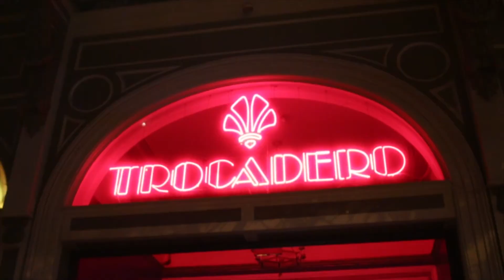Currensy Live in Philadelphia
Presented by What Scene?

Foxtail Fest featuring Curren$y
Powered by Kicks USA & GoPuff

Curren$y, Anyee Wright, Wavelengths, Miles Chancellor, Marv Mack Champs, Sincerely Tahj, Evan Riley, Ronnie Riggles Brainrack, Dreemy Yoey Host: Kingminzly

Directed By: Andrew Reddick (@yvng_drew), Brett Temler (@plumcreekproductions) in association with Dwayne Malik Brown & Kaneff Productions